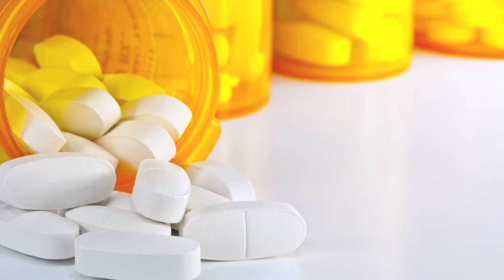The Legacy of Early Emotional and Physical Trauma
Parents who have Experienced Trauma May Need to Learn How to Nurture

Domestic violence, neglect, poverty and substance abuse are concerning issues in our society that are interrelated. Parents that have been subjected to such violence are at risk of imparting harm and trauma on their own children.

Working Together We Can Stop the Cycle of Trauma

These problems will continue to cyclically impact further generations unless society intercedes.  Parents who have experienced early trauma need enormous support and education before and after the birth of their child to be able to provide nurturing ways of parenting.

Featuring:
Dr. Lionel Traverse